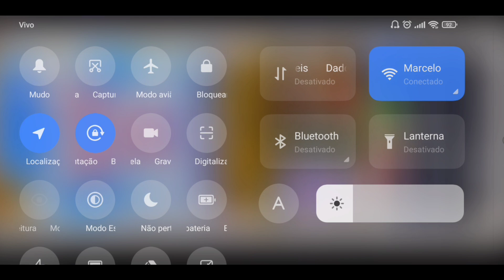Novo banner ABSURDO chegando no Bleach brave souls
Comentando e analisando novos summons do Bleach brave souls
summons begginers kickof